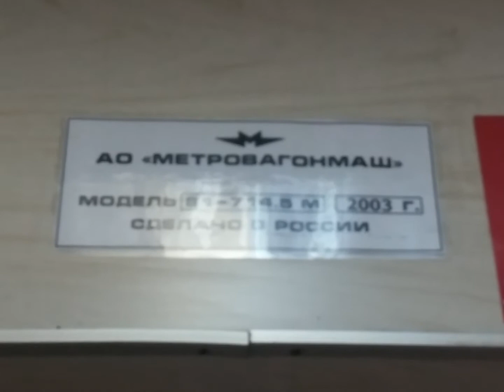Салон 81-714.5М 1597 Треугольные сиденья + Неверный год постройки вагона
Вагон был построен 2004

ОПИСАНИЕ

Поступил ТЧ-1 Северное